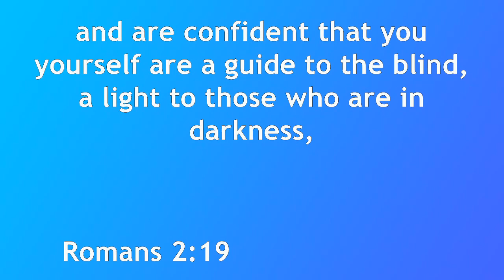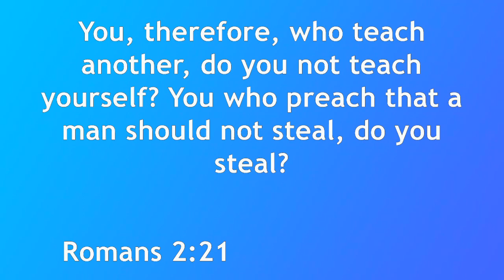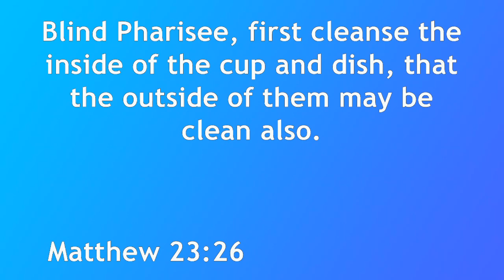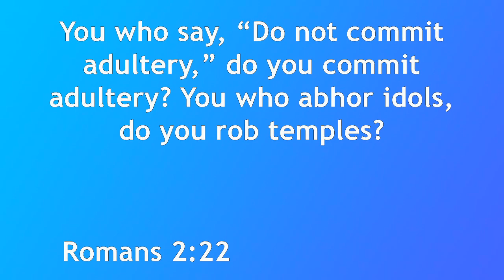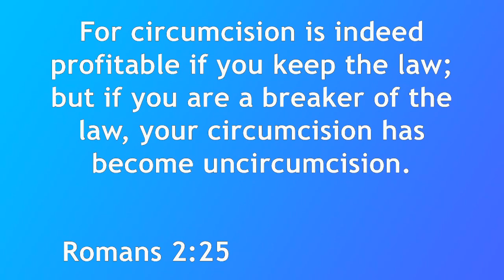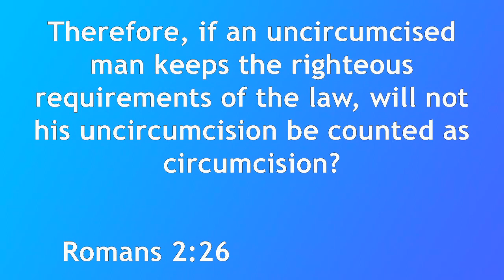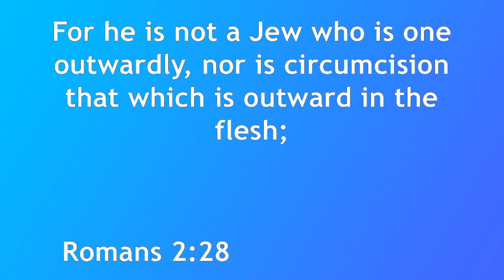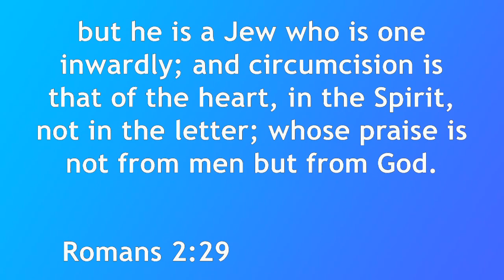2020-05-10 Romans 2 Part 4